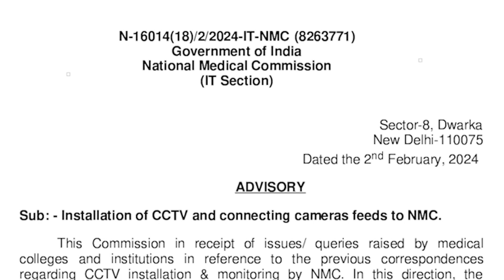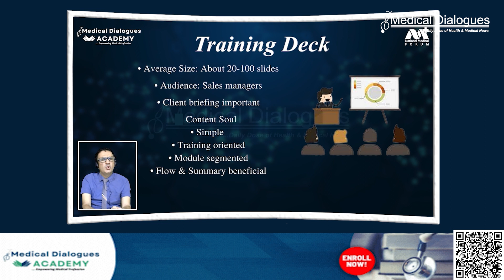NMC Clarifies On Installation Of CCTV In Medical Colleges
The National Medical Commission (NMC) has issued a recent notice clarifying the guidelines for installing CCTV cameras and connecting camera feeds for monitoring purposes. Initially, in 2022, the apex medical regulator mandated all medical institutes to install 25 cameras on their premises.
As per the NMC's advisory, medical institutes are directed to install specific numbers of cameras at various locations within their premises. These include cameras at the main entrance, patient registration center, OPDs, operation theatre complex, faculty lounge, lecture theatres, anatomy dissection hall, and various labs and wards.